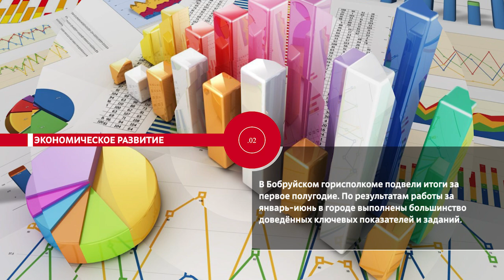НОВОСТИ.ЭПИЗОДЫ: Свой продукт, экономическое развитие, ключи от дома